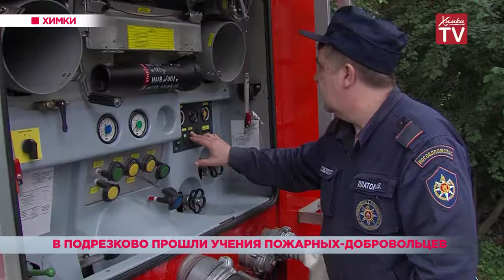На страже огня. В Подрезково прошли учения пожарных-добровольцев. 01.08.19